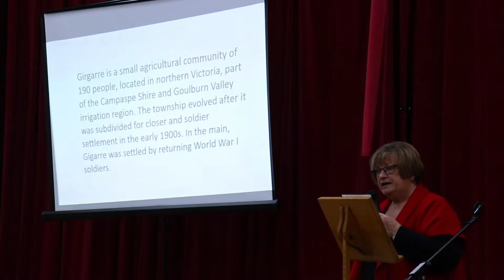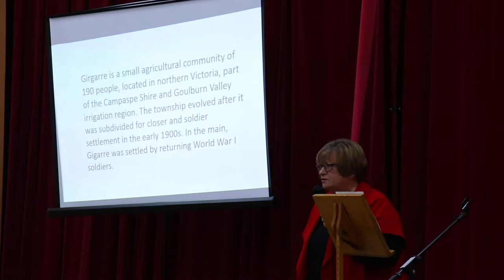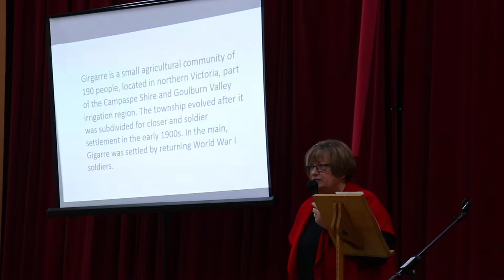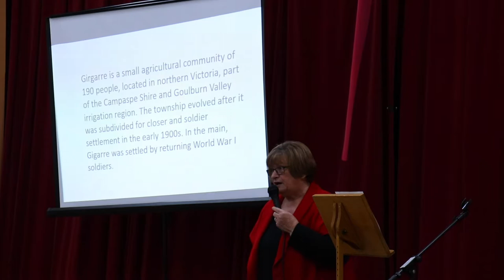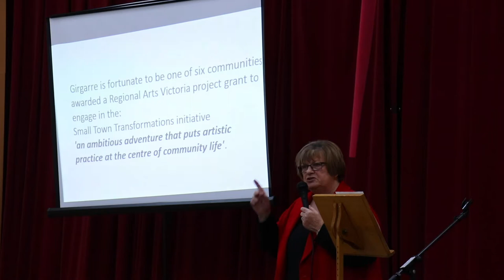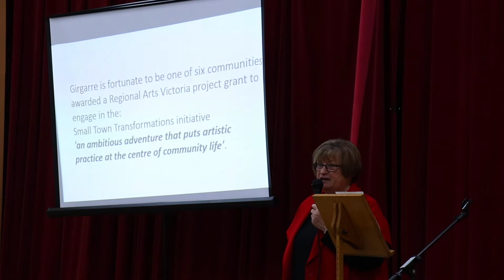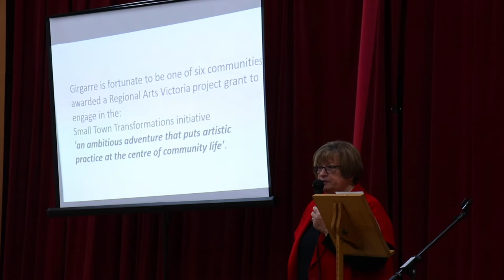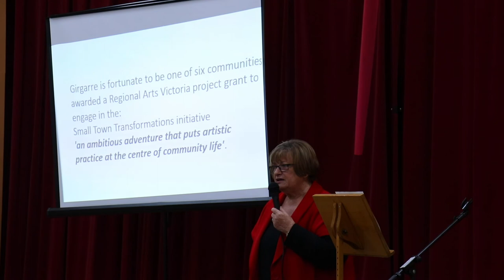Jan Smith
Jan Smith from Girgarre will showcase their Town Revival, including festivals, markets, gardens.